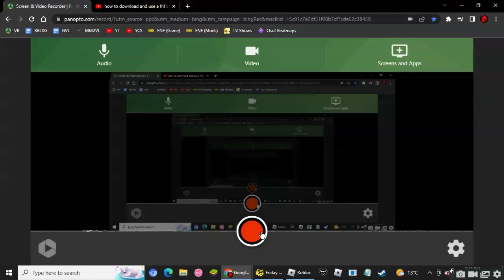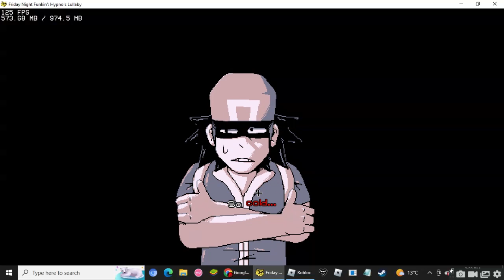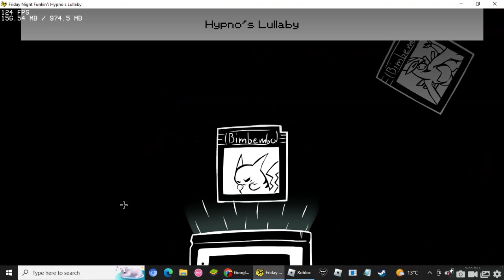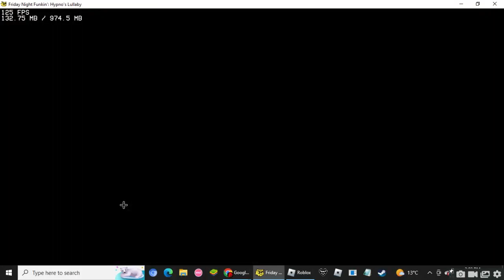hypno lullaby v2 Shinto week (late upload)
no desc
idk what to put